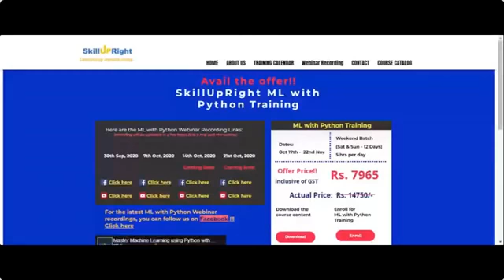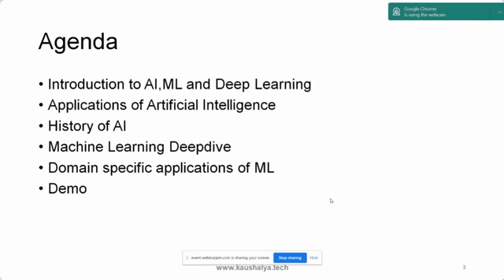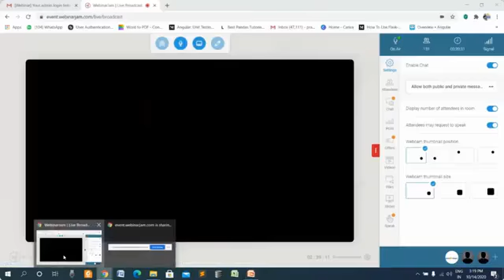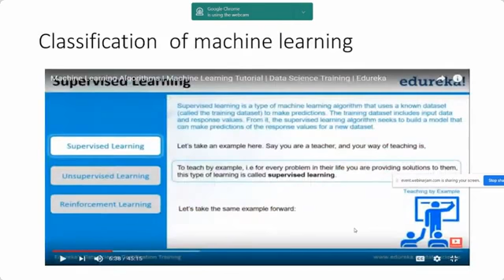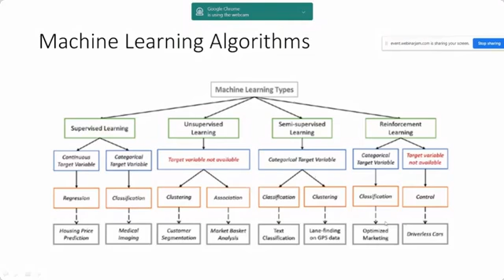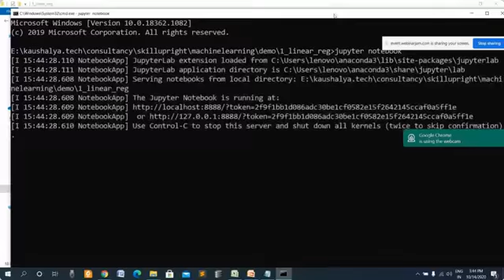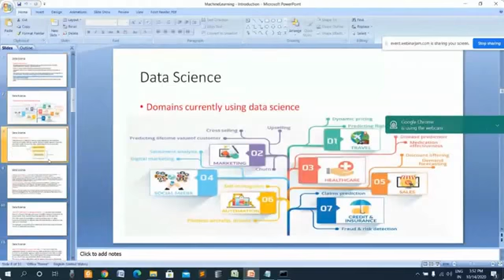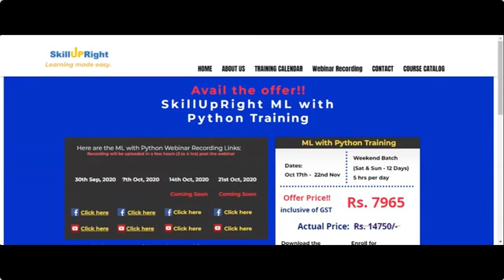Machine Learning - 3rd Webinar on ML with Python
3rd webinar on ML with Python Webinar Series for IT Professionals and general public. Webinar is delivered by Raghu Prasad Konandur,CEO of Kaushalya Technical Training and Consultancy Services,Bengaluru.